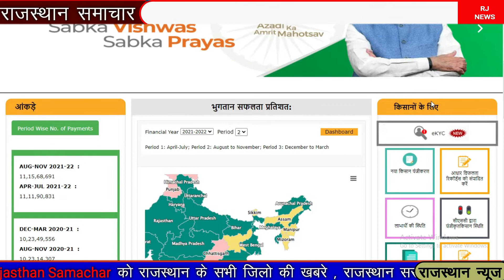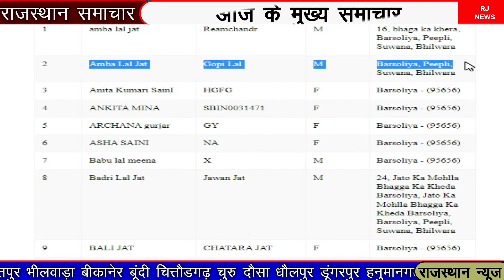1 जनवरी को PM मोदी करोड़ों किसानों को देंगे खुशखबरी! खाते में आएंगे 4000 रुपये,modi news/ sbi bank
1 जनवरी को PM मोदी करोड़ों किसानों को देंगे खुशखबरी! खाते में आएंगे 4000 रुपये,modi news/ sbi bank

10 vi kist kab aaegi,
10 vi kist kab aayegi,
pm kisan samman nidhi yojana next installment date
 pm kisan samman nidhi yojana 1st installment payment stopped by state

pm kisan samman nidhi yojana payment stopped by state on request of districts

pm kisan samman nidhi yojana abp news pm kisan samman nidhi yojana online latest news

 pm kisan yojana new registration,

 प्रधानमंत्री किसान सम्मान निधि योजना राजस्थान  प्रधानमंत्री किसान सम्मान निधि योजना फॉर्म कैसे भरे प्रधानमंत्री किसान सम्मान निधि योजना का पैसा कब आएगा

प्रधानमंत्री किसान योजना का पैसा कैसे चेक करें
 प्रधानमंत्री किसान योजना 6000 वाली
प्रधानमंत्री किसान ट्रैक्टर योजना 2021

किसान योजना
किसान योजना का पैसा कब आएगा
 किसान योजना का पैसा कैसे चेक करें
 किसान योजना समाचार
 किसान योजना के पैसे कब आएंगे
 किसान योजना वीडियो में
किसान योजना किस्त कब आएगी
किसान योजना क्या है